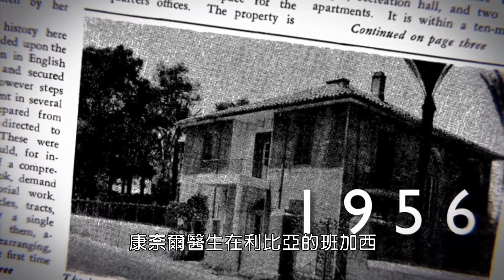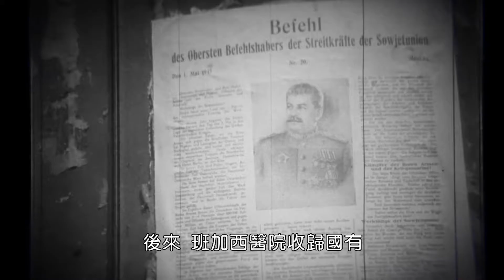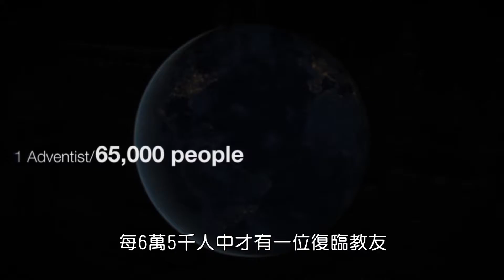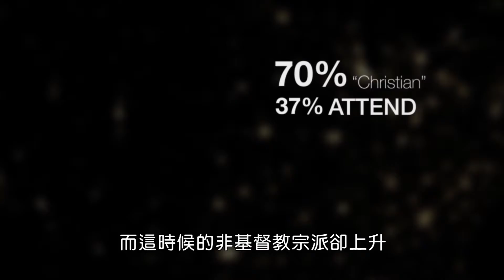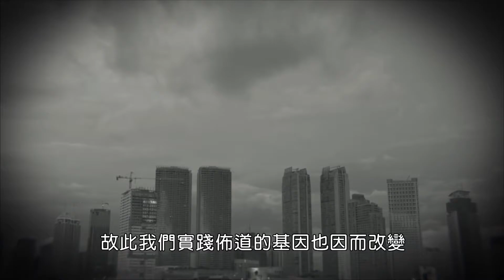2016年 第4季 11月：福音在前進